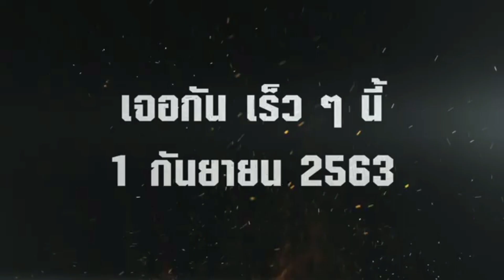10 KOMBINASI SET ICE AGE TERBARU YANG TIDAK PASARAN | FREE FIRE INDONESIA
10 kombinasi set keren terbaru ice age yang tidak pasaran free fire indonesia..

TANPA KALIAN AKU BUKAN APA APA 🙏🙏

YANG MAU BANTU DONASI BOLANG GAMING UNTUK BELI PC / OVO